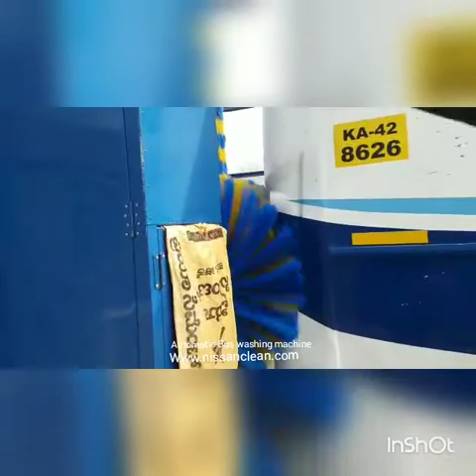Automatic bus washing machine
Nissan clean India Pvt limited is proud introduce it's Automatic Car washing Machines Proven Technology Having In-depth Knowledge and experience in Car wash Segment Our Machine washes Thousand of car Accros India